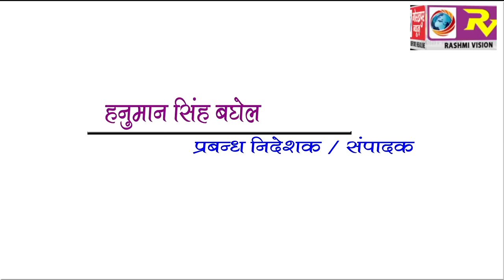GORAKHPUR NEWS Headline 6-03-2018